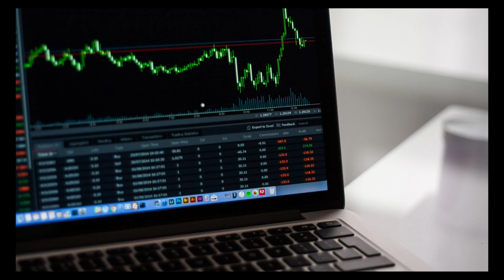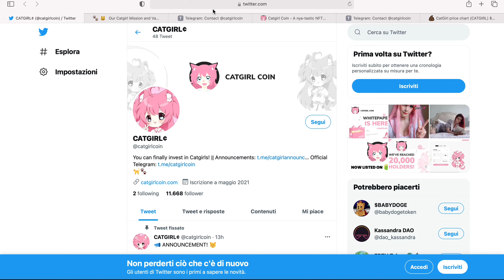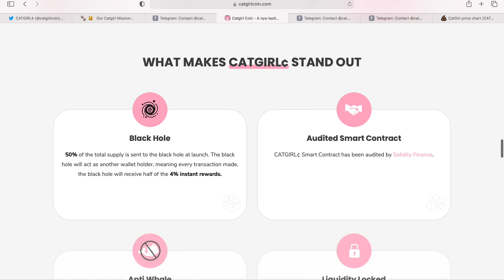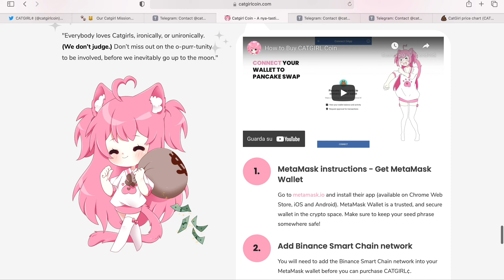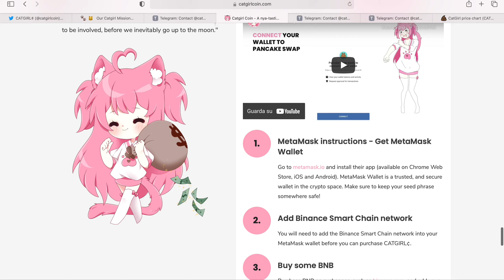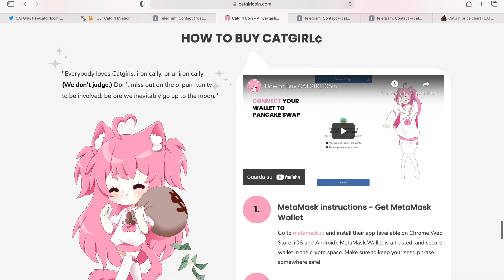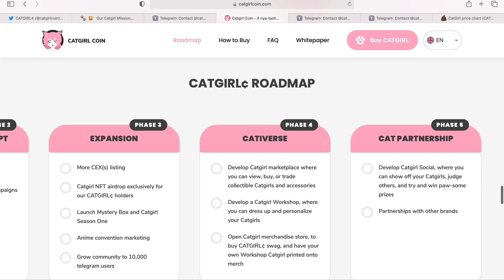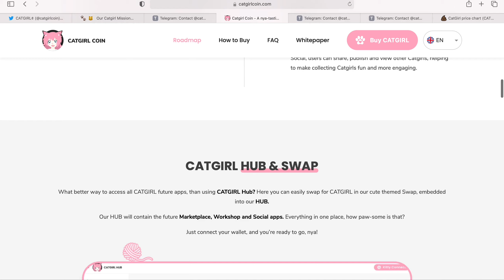CATGIRL COIN, il potenziale degli NFT la rendono un BUY?